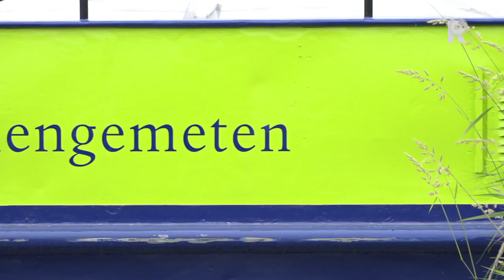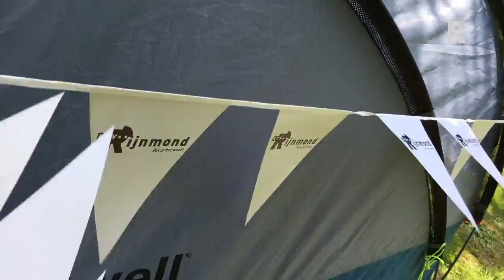Tentje op Tiengemeten: dag 1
Of je er nu woont of komt als bezoeker of vrijwilliger. Tiengemeten doet iets met je, merkt ook onze verslaggever Sanne Waldekker. Voor RTV Rijnmond kampeert ze drie dagen op het eiland en spreekt met mensen die er werken, wonen of recreëren.  Zo rijdt boer Piet Holster groepen toeristen rond over het eiland met zijn huifkar. Hij wordt nog ‘boer’ Piet genoemd, maar het echte boeren is er niet meer bij. Tiengemeten is getransformeerd van akkerbouwgebied naar natuureiland. Het wordt beheerd door Natuurmonumenten.“Dat was best even slikken”, vertelt Piet. “Maar als ik nu zie dat er 50.000 bezoekers per jaar komen en die hebben een prachtige dag, dan heeft het eiland toch zo zijn nut. En ook voor de natuur, want het is ongekend hoeveel nieuwe vogelsoorten we hier hebben.”SpeelnatuurTiengemeten heeft niet alleen natuur om rustig van te genieten. Er is ook speelnatuur, waar kinderen zich flink kunnen uitleven en lekker vies kunnen worden. Henrieke van Veenendaal is er vrijwilliger. “Ik ben altijd leerkracht geweest en toen ik met pensioen ging kwam dit op mijn pad. De kinderen zitten hier niet op tablets, maar heerlijk in het water en in de modder. En echt iedereen gaat vrolijk naar huis, ik ook!” [Tweet Sanne heeft haar tentje opgezet bij de herberg van Hans en Maya, de enige plek op het eiland waar kamperen is toegestaan. “De eerste nacht heb ik alleen geen oog dichtgedaan. Mijn slaapmatje is hard en er zat een flinke brulkikker in de buurt. Maar als je dan je tentje openritst en naar buiten kijkt, dan is het het toch wel waard.”  [Tweet ook: Tentje op Tiengemeten - dag 2      Lees ook: Tentje op Tiengemeten - dag 3